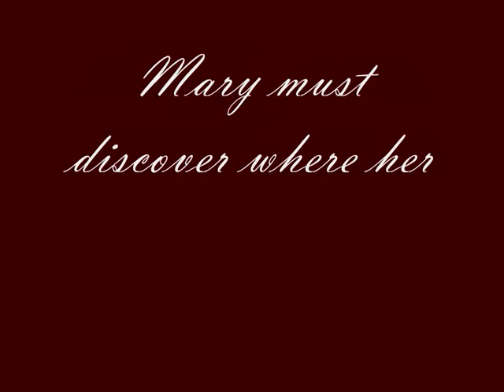Mary Banks, new trailer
A slightly tweaked second version of my trailer.

To read an extract from 'Mary Banks, A Victorian life',

Synopsis: Mary Banks and her brother Frederick are invited to stay with their aunt in London, where the promising young author and his sister are to be introduced into the world of prominent Victorian authors. Although the prospect excites them greatly, they find, to their consternation, that the apparently noble spirits who produced their favourite stories are in truth arrogant and decadent. Fortunately, a chance meeting with one of Fred's old school friends, the charming gentleman-journalist Manny Thomlinson, gives them a foothold in society, and through his efforts they become more at ease amongst the artists and writers, and make the better acquaintance of various illustrious personages. Among them are Charles Dickens, William Thackeray, and the brilliant but apparently cold, haughty and resentful Victor Xavier.

The music has been changed to 'Dreaming my Dreams' by The Cranberries

This trailer contains clips from:
Dickens of London (1976)
Cranford (2007)
Miss Austen Regrets (2008)
Daniel Deronda (2002)
Wives and Daughters (1999)
North and South (2004)
Foyle's War (2002)
and other unknown sources.